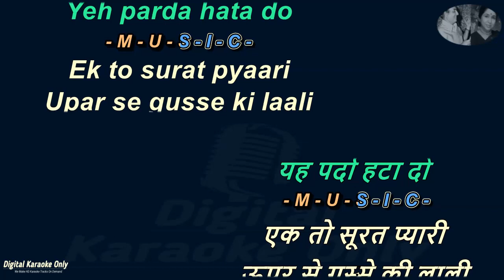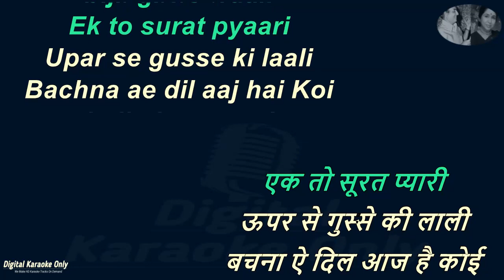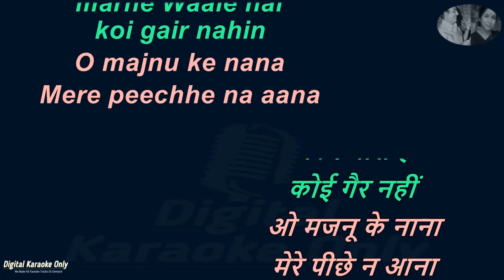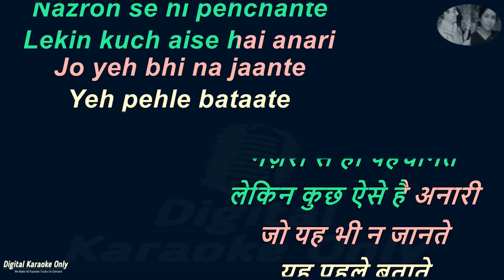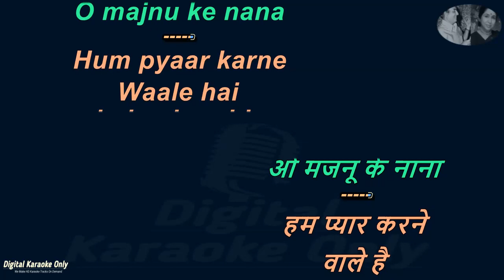Yeh Parda Hata Do (Fixed Colour Issue) Karaoke | Full HD Karaoke With Lyrics Scrolling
Now sing with Full Free Karaoke of Ye parda hata do, Film name of the song is Ek phool do maali Released on 1969. This Karaoke Video make with full of Lyrics so Enjoy.

Karaoke Colours:-
Male- Yellow
Female- Pink
Both- Orange

FILM-      Ek Phool Do Mali 1969
LYRICS-   Prem Dhawan
SINGER-  Mohd Rafi & Aasha Bhosle